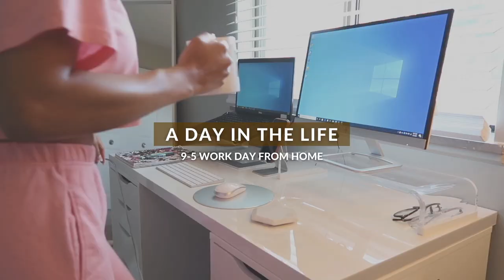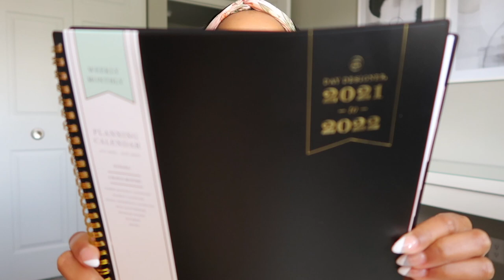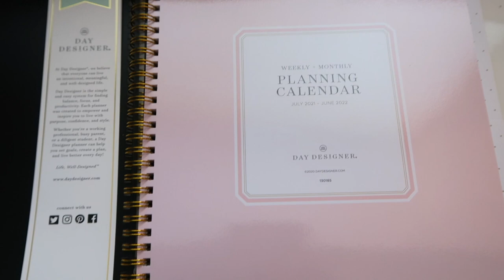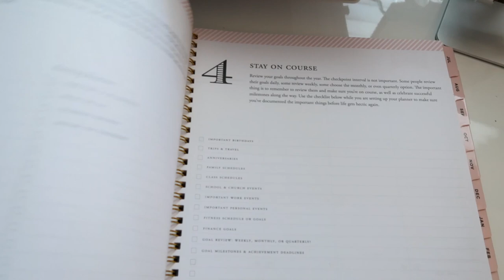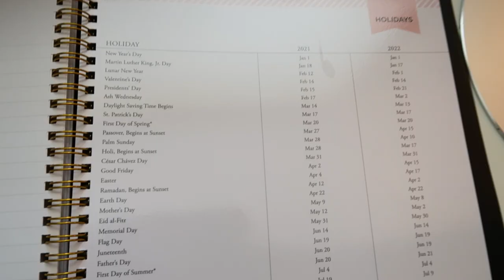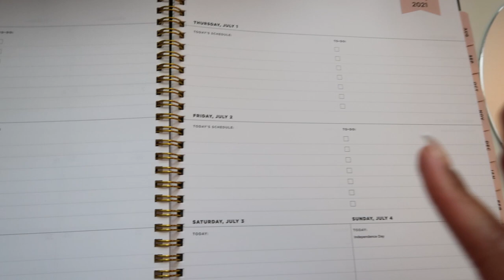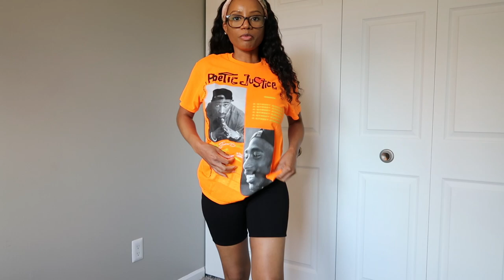WORK FROM HOME VLOG | 9-5 Day In The Life + Productivity Tips + Haul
Hey Guys! In today’s vlog I'll be sharing another work day in the life, working my 9-5 Human Resources job from home! I'll also share a few of my productivity tips, a try-on haul, and my new work planner! I hope you all enjoy spending the workday with me!♡

Leave your WFH/HR Questions in the comments for the Q&A♡